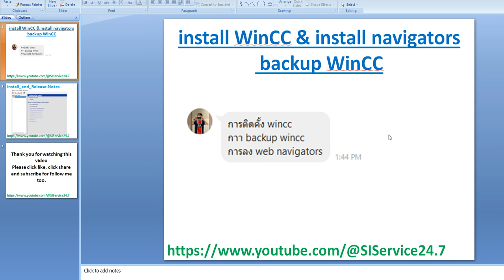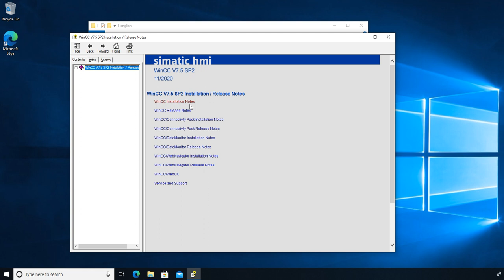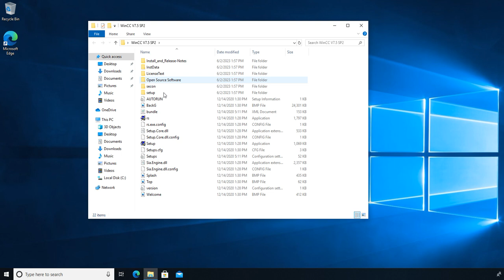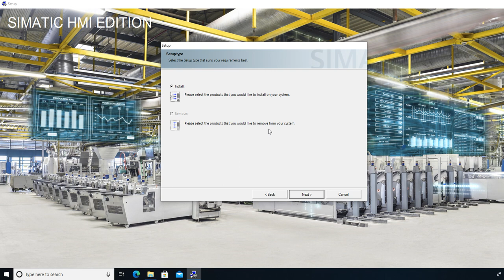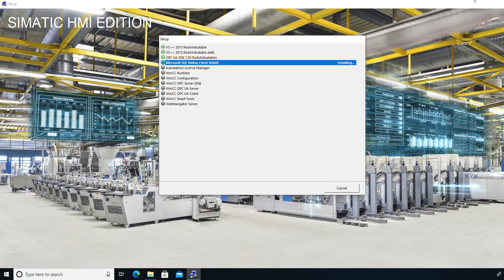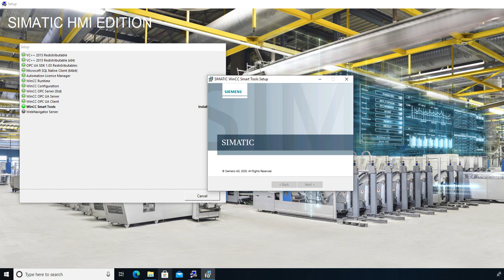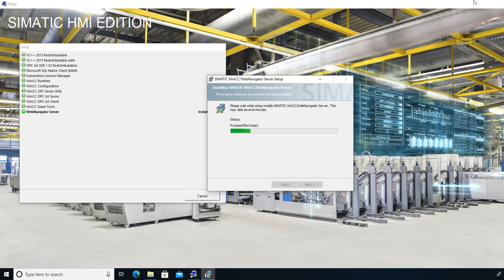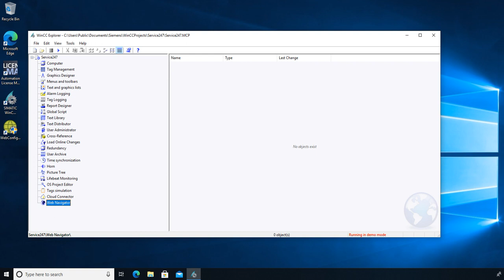SIService24.7 EP22 Installation WinCC V7.5 SP2 and Web nagvigator (EN)